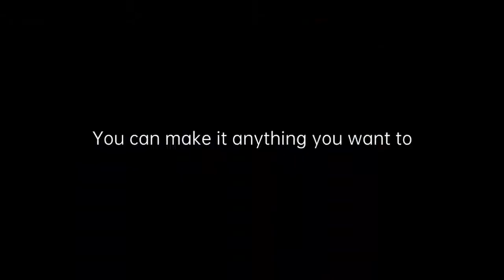Be A Shot Maker Behind The Scenes